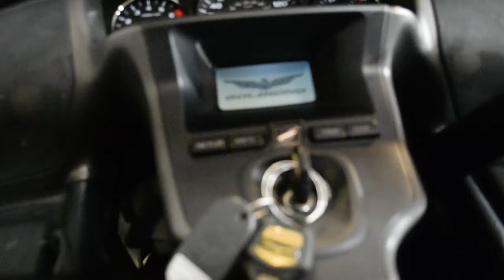2008 Honda Goldwing | Used motorcycle for sale at Monster Powersports, Wauconda, IL